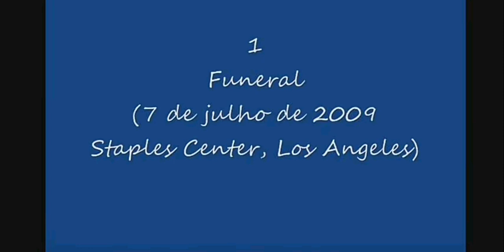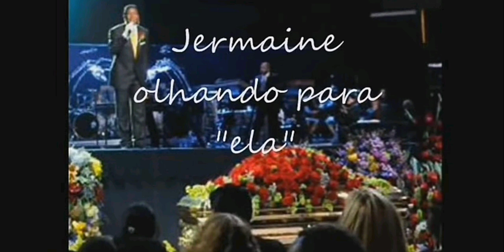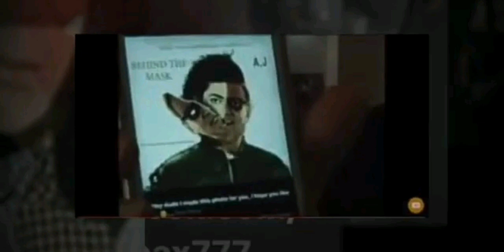Os disfarces do Michael Jackson ele está vivo garantovos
Music Michael Jackson believe